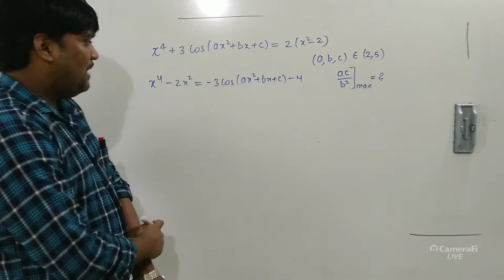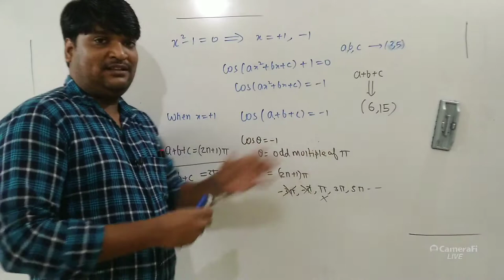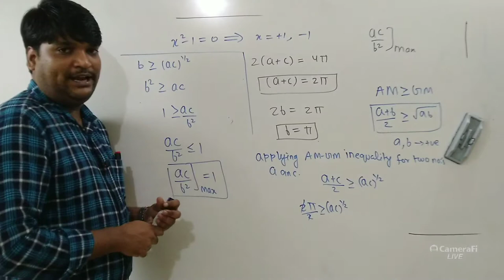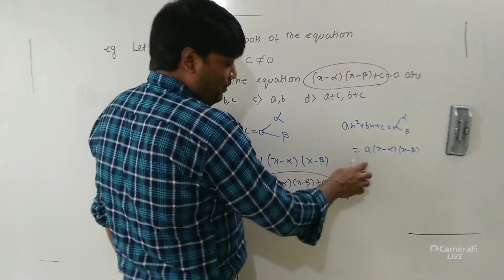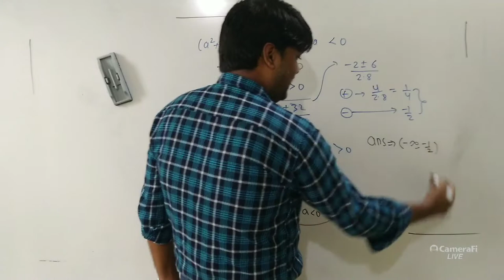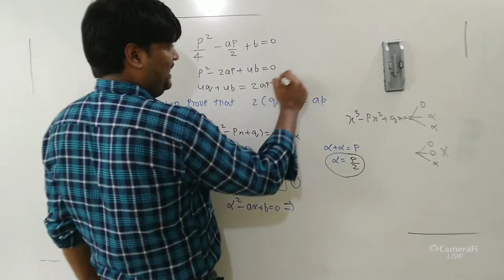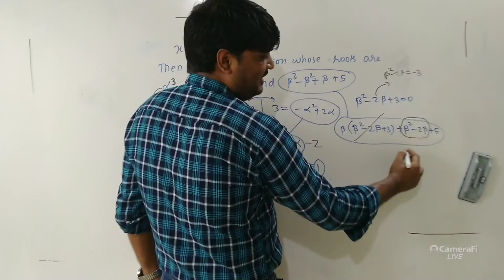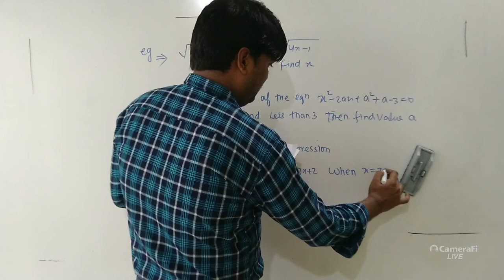QUADRATIC EQUATION LECTURE 18